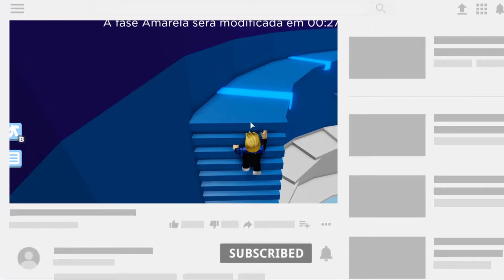BEST SCARY ROBLOX GAMES IN 2022: PART 2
Hellllooooo!! Welcome back!!! We have the ULTIMATE list of SPOOKY SCARY games coming your way in this 2 part video. Make sure you check out the first part so you are up to date!!!

Believe me when I say there's some great content coming!! 😎